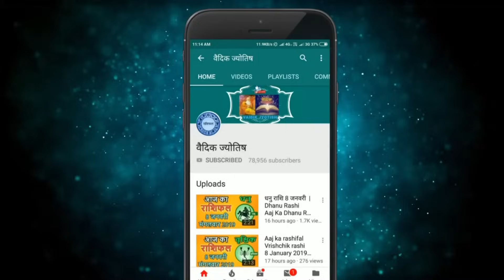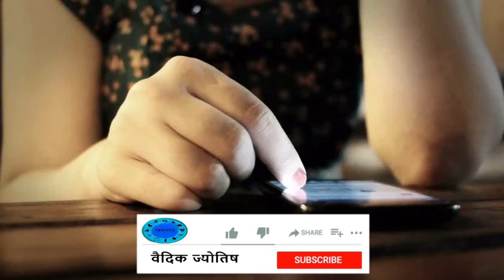Kark Rashi 17 September 2023 | कर्क राशि 17 सितंबर रविवार | Aaj Ka Kark Rashifal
@वैदिक ज्योतिष
17  September Kark rashi
Kark rashiSeptember 2023
Dainik Rashifal,Horoscope,Astrology
17  सितंबर  कर्क राशि
आज का राशिफल  कर्क राशि
 कर्क राशिफल
# कर्क
KarkRashi17 September